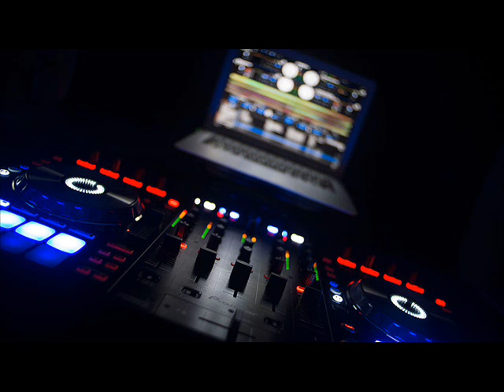Nana Oka Na Na Na ArabicRemix by ahtoc